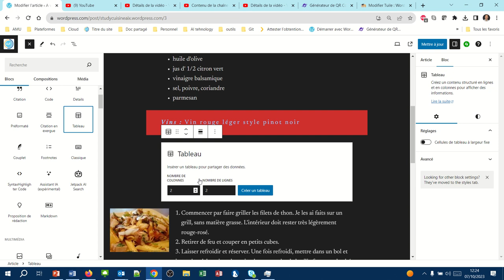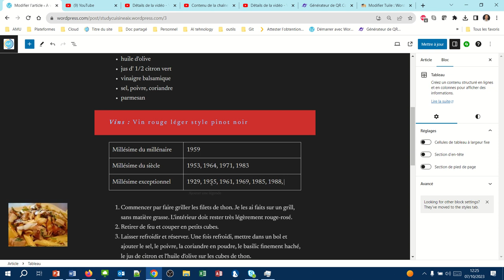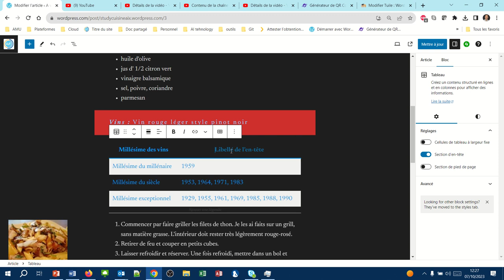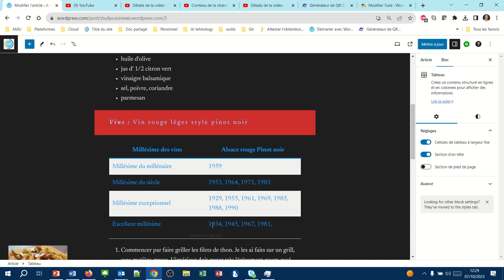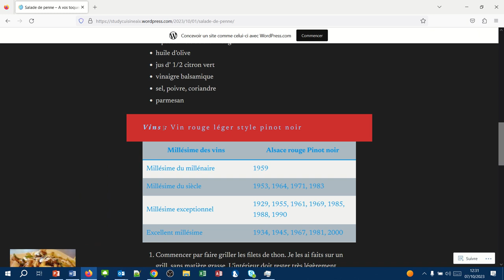Créer un tableau dans un article WordPress (WPcom023)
Présentation du bloc tableau
Création et mise en forme d'un bloc tableau